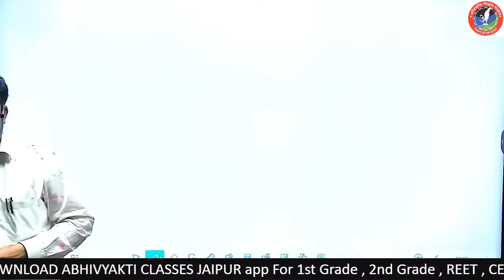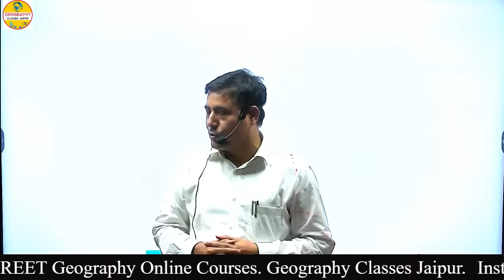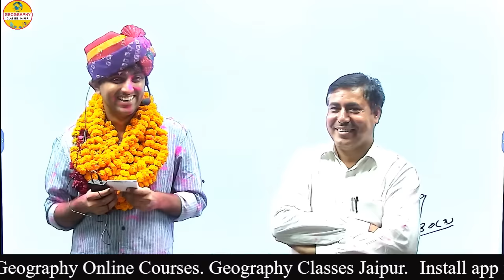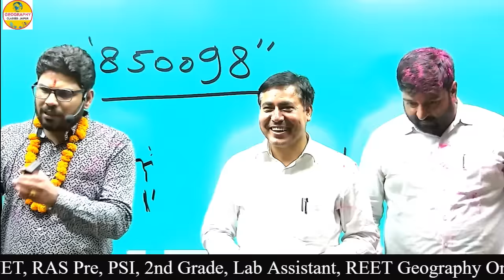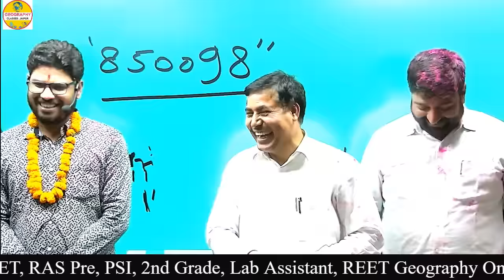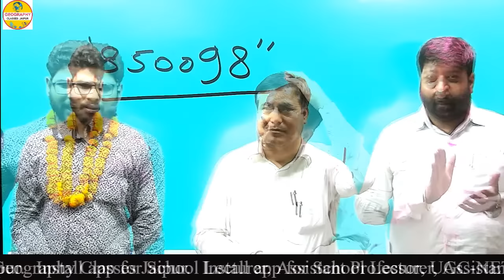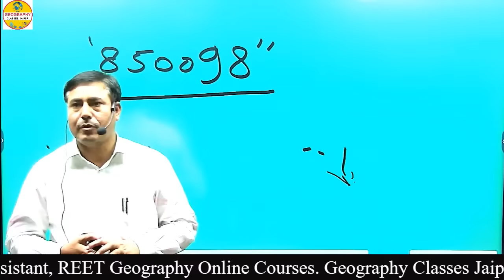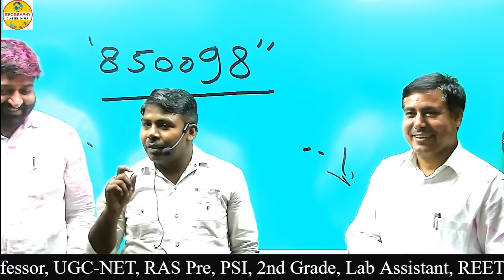Celebration with Mukesh Choudhary ll RPSC Lecturer Geography ll Result ll 1st Rank ll kuldeep Sir ll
SCHOOL LECTURER GEOGRAPHY  | न्यू बैच | स्कूल व्याख्याता भूगोल | कुलदीप यादव सर
☞Join Our Telegram Channel Geography Classes Jaipur:-
Welcome to "Geography Classes Jaipur" YouTube Channel. Boost your exam preparation for all central and state-level Staff Selection Commission competitive examinations.